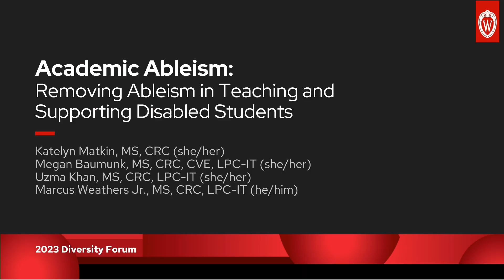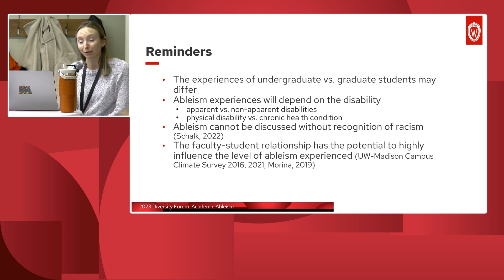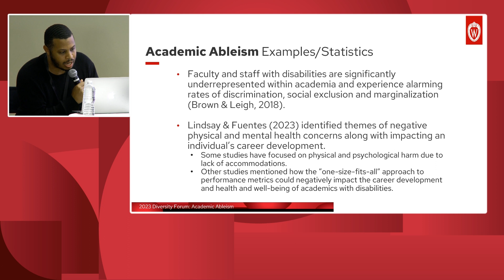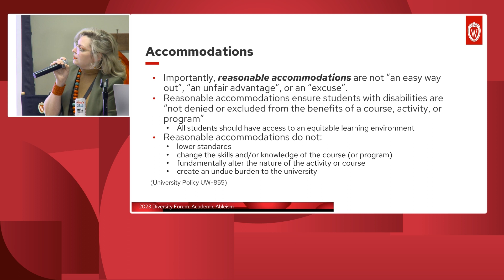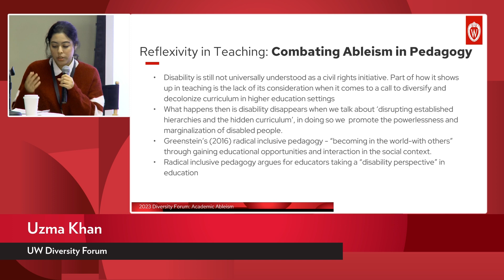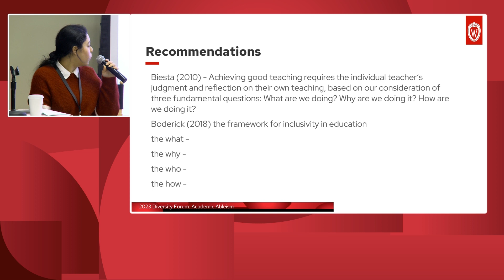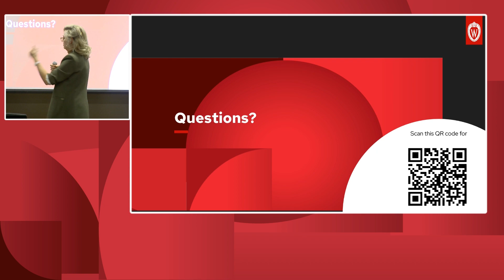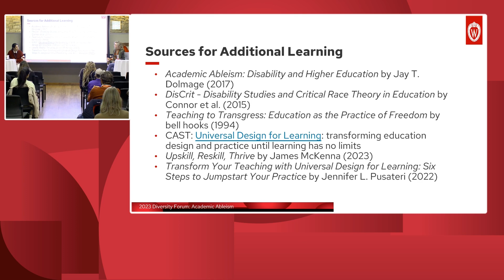Anti-Ableist Academic | UW–Madison Diversity Forum 2023, Day One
Academic ableism persists at UW-Madison and college campuses across the United States, directly impacting individuals with disabilities. From the location of buildings, to expectations in disability disclosure or required assignments, our expectations for disabled students come from ableist ideals. Change is needed if we want to ensure we are including students most appropriately, and in an anti-ableist way. Recommendations will be provided to educators on how to appropriately handle disability disclosure, personal biases, determining reasonable accommodations, and creating universally designed educational materials.

See the latest news and updates from the Division of Diversity, Equity & Educational Achievement